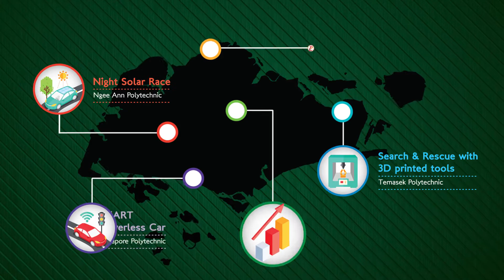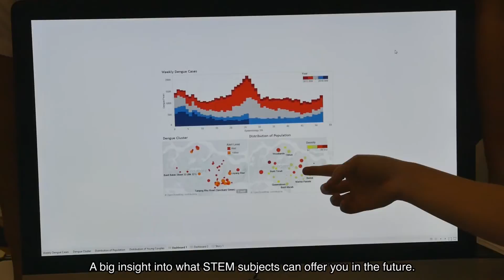Shell STEM Challenge Award Ceremony & Project Showcase 2016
There are a total of 5 STEM competition components under the Shell STEM Youth Innovation Challenge 2016. The various competitions are (1) Data Analytics & Visualisation, (2) Night Solar Race, (3) Health & Food Analytics, (4) SMART Driverless Car and (5) Search & Rescue with 3D-Printed Tools.

Shell STEM Challenge is open to students from secondary schools offering the Science, Technology, Engineering and Mathematics Applied Learning Programme (STEM ALP). Participants attended STEM workshops and competitions held at 5 different Polytechnics- Nanyang Polytechnic, Ngee Ann Polytechnic, Republic Polytechnic, Singapore Polytechnic and Temasek Polytechnic respectively.

Shell STEM Youth Innovation Challenge 2016 is sponsored by Shell Companies in Singapore, organised by STEM Inc, Science Centre Singapore and in collaboration with Nanyang Polytechnic, Ngee Ann Polytechnic, Republic Polytechnic, Singapore Polytechnic and Temasek Polytechnic.

Watch the other 5 competition videos on our channel and check out more at the Shell STEM Challenge Facebook fan